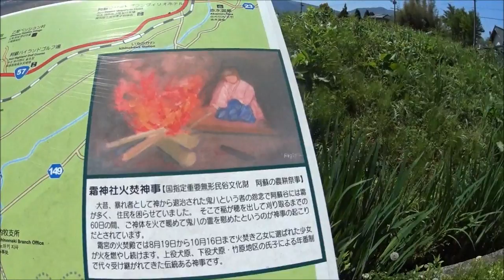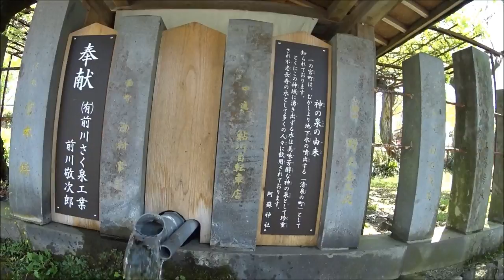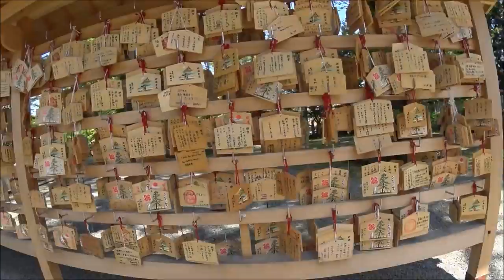熊本地震 阿蘇神社と自噴水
説明
熊本地震災害によりお亡くなりになられた方々へお悔やみを申し上げます. とともに、被災した皆さまにお見舞い申し上げます。
今回は、地震によって湧水が出なくなったと言う事が、ニュースで言ってました。悲惨な阿蘇神社と、その周りの湧水群に行ってみました。